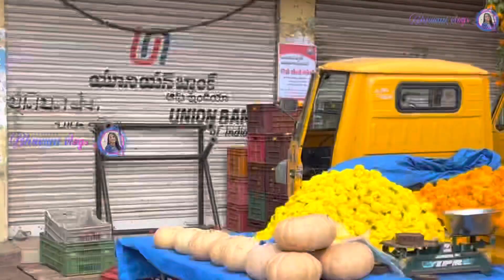Diwali festival 2021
🎵 Track Info:
Title: Hero by Roa